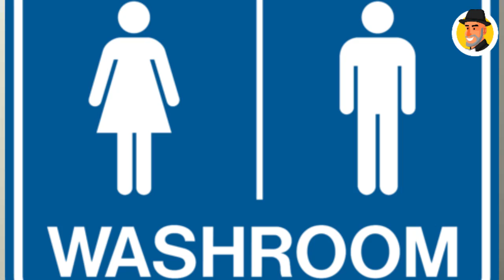Cuándo usar BATHROOM / RESTROOM en INGLÉS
EN diferentes paises podemos encontrarnos señales que indican que hay un baño / sanitario en alguna parte pero ¿ cuándo puedo usar BATHROOM o RESTROOM?  de hecho hay otras palabras que indican eso

En este video te voy a enseñar cómo y cúando usar cada una de ellas.